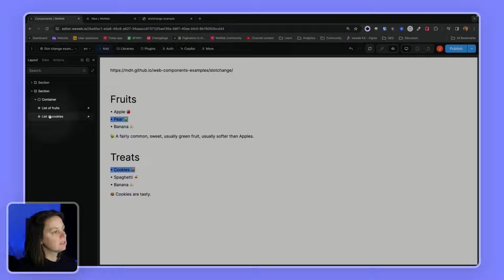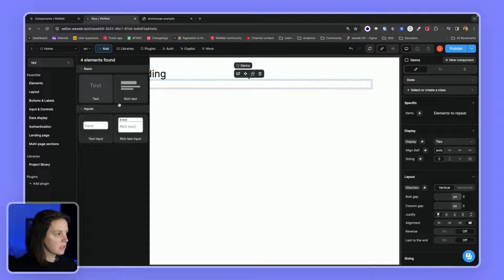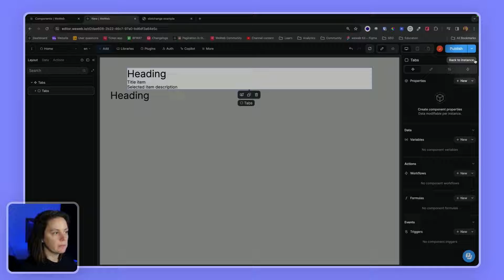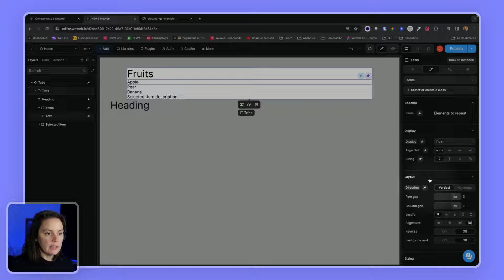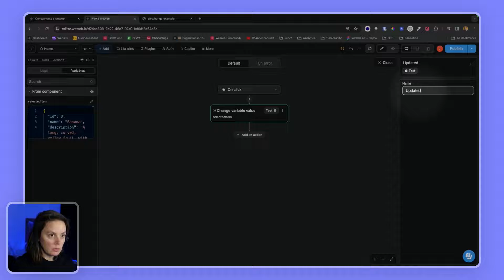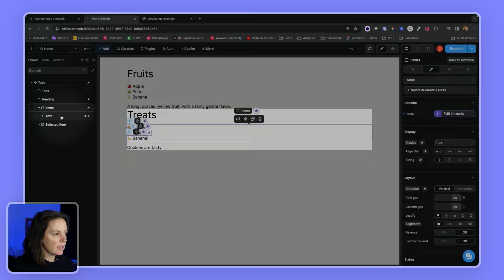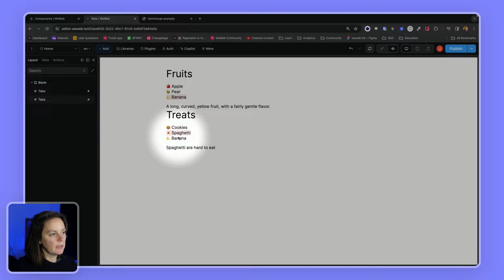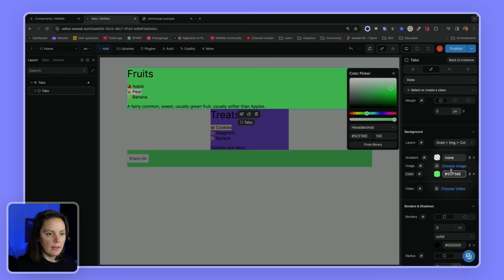Component variables & workflows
In this video, we build a tabs component with internal variables and workflows

WeWeb is a no-code platform that empowers anyone to create pixel-perfect frontends on top of any backend without vendor lock-in. Why limit yourself by a monolithic architecture? Our mission is to enable you to build scalable web applications 10x faster. Whether you're a first-time entrepreneur or an enterprise-grade company, you can turn your ideas into fully functional, scalable solutions — faster and cheaper than you could with just code.

Have a question?

00:00 - Use case presentation
01:00 - Design a layout
02:05 - Save as a component
03:03 - Component properties (i.e. "props")
04:00 - Bind collection data in a component
05:15 - Component variable (vs global variables)
05:57 - Component workflow (vs global workflows)
07:30 - Reusing component logic
08:02 - Editing a component (changes apply to all instances)
08:55 - Using states inside a component
09:52 - Editing a single instance
11:19 - Outro